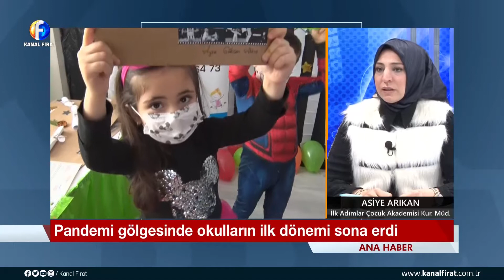Elif Doğan İle Akşam Ajansı Asiye Arıkan 22 01 2021